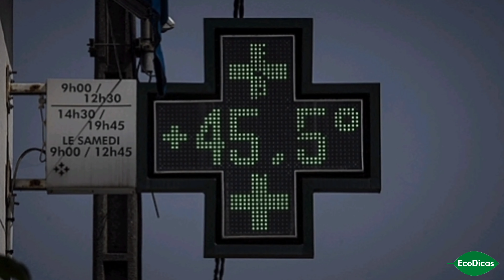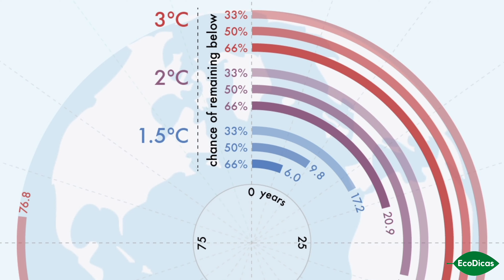Ritmo de aumento do nível do mar dobrou na última década!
Agência da ONU  adverte para o derretimento acelerado das geleiras e descontrole climático, que ameaça cidades costeiras e países insulares em todo o mundo. Saiba mais conferindo esse vídeo.